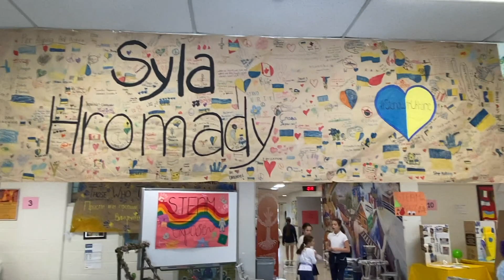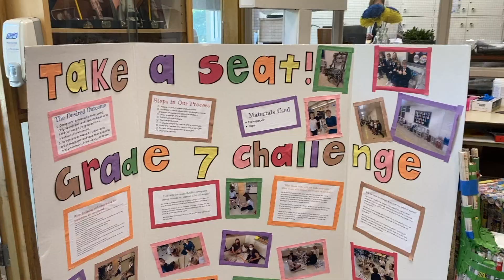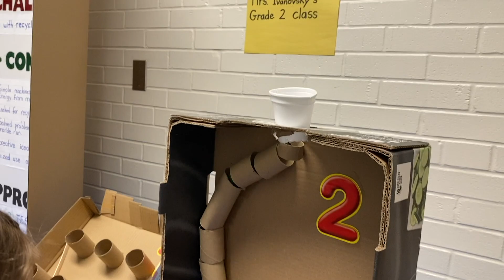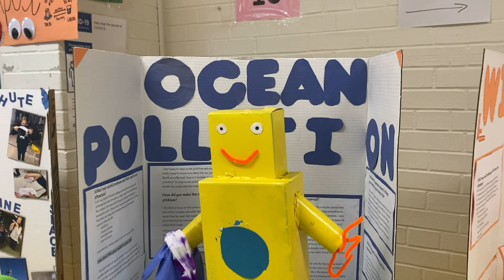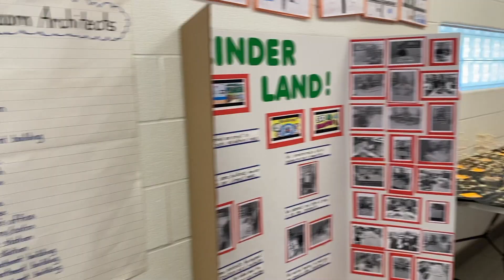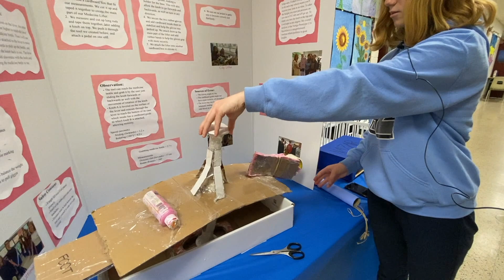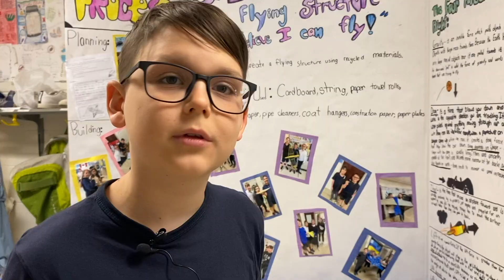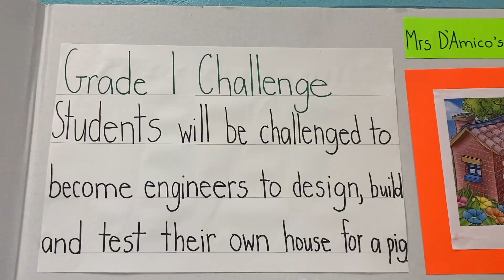STEAM EXPOSE by the students of Josyf Cardinal Slipyj Catholic School